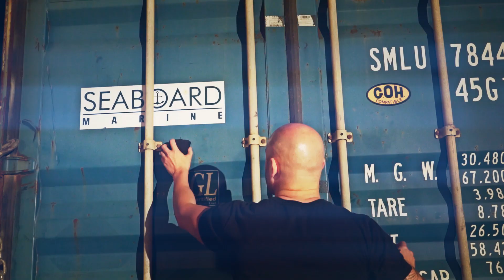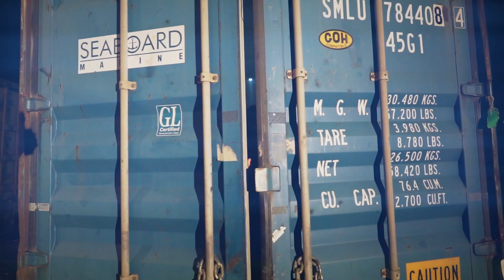Chill-Out Music | Kim Cameron | Official Music Video| Rolling Stone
Let's all just chill-out to this music by Kim Cameron.  Don't ever put Kim Cameron in a box!  Fresh from the studio, Rolling Stone, is one that cannot be missed on the dance floors.  Think deadmau5 meets Cascade and a part of the new album 'No Regrets.'

If you liked that video, you might like: Fearless Lovers Official Music Video - Kim Cameron & Side FX